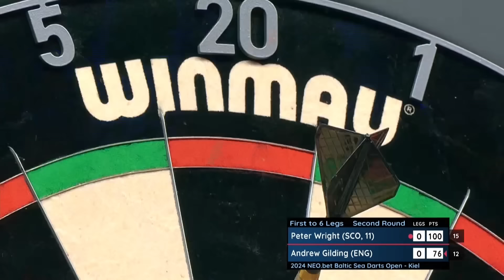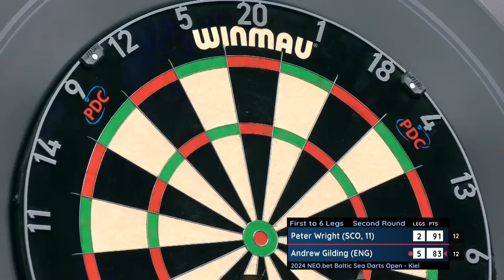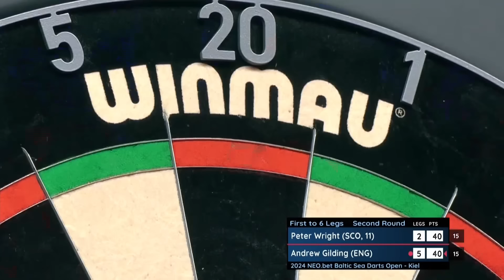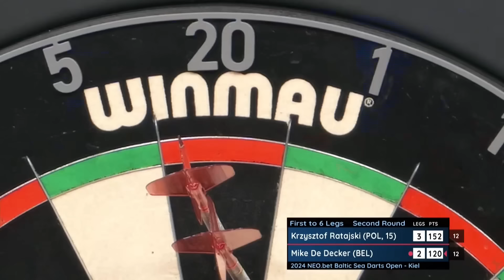NINE-DART AGONY! | Day Two Evening Highlights | 2024 Baltic Sea Darts Open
Catch the best of the action from Saturday evening's second round at the Baltic Sea Darts Open!